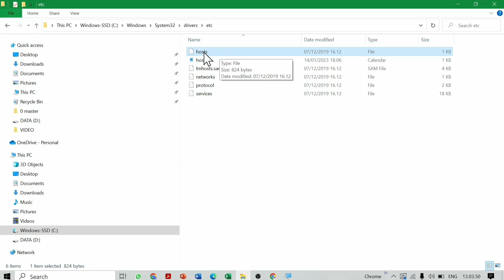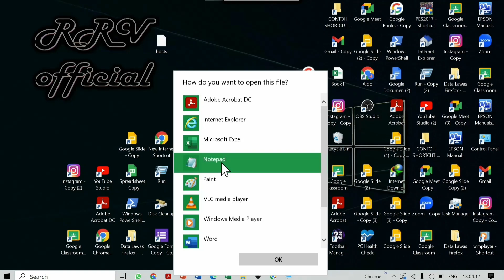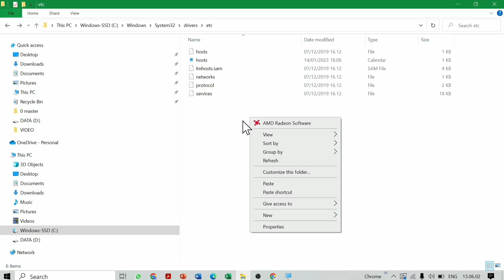Cara Mengatasi ERR ADDRESS INVALID Yang Muncul di Chrome Windows / Chrome Komputer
Berikut merupakan cara mengatasi chrome komputer atau chrome laptop yang eror dan muncul tulisan err address invalid.

mengatasi err address invalid di chrome komputer,
solusi chrome laptop err address invalid,